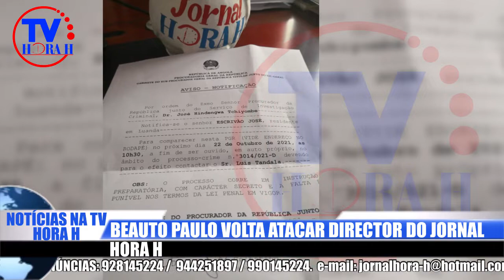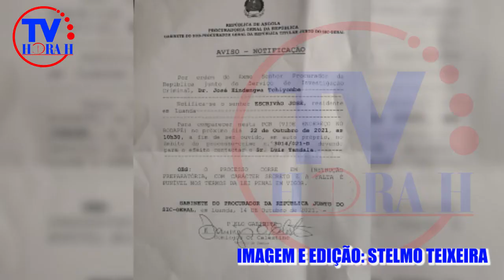TV HORA H: PROCURADOR BEATO PAULO VOLTA ATACAR DIRECTOR DO JORNAL HORA H